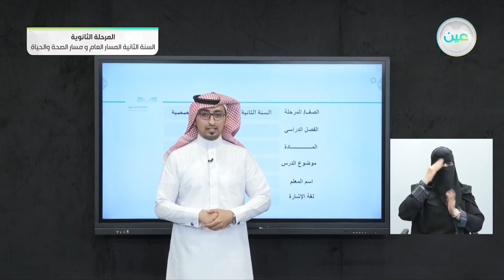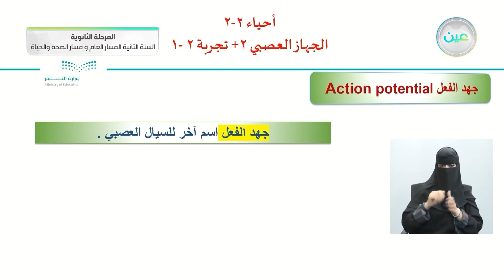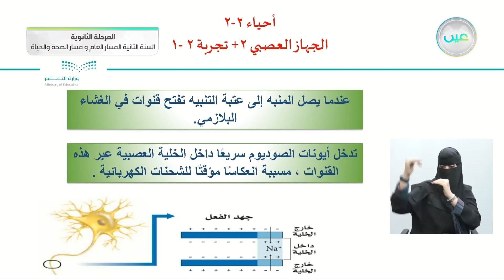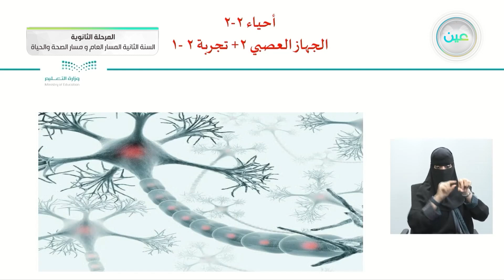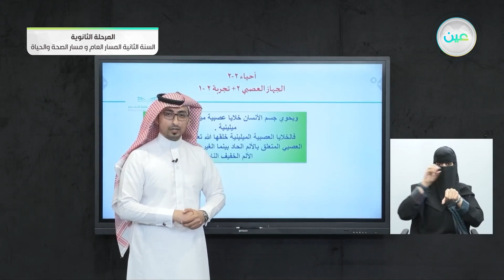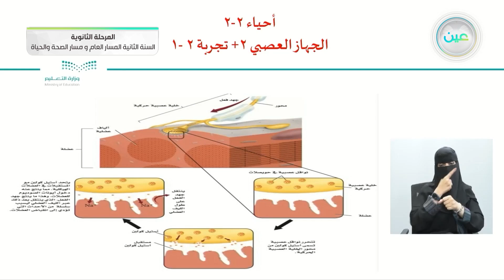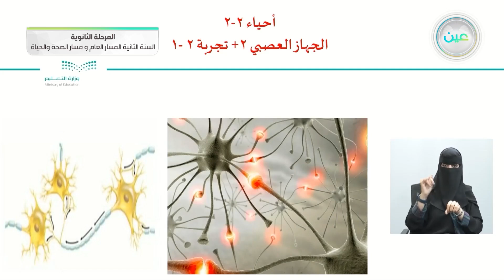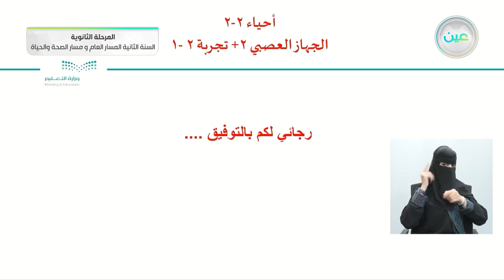الجهاز العصبي 2 + تجربة 2 -1 - الأحياء (2-2) - المسار العام والصحة والحياة - السنة الثانية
الحصة الخامسة - الأربعاء - الأسبوع الثاني - المسار العام والصحة والحياة - السنة الثانية